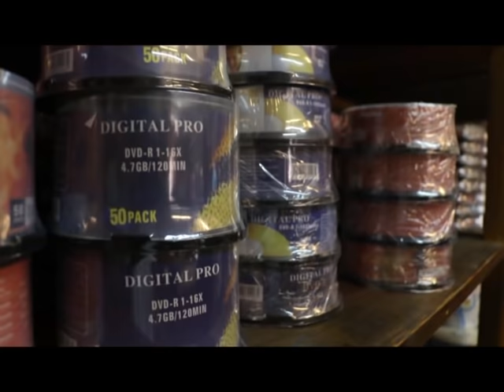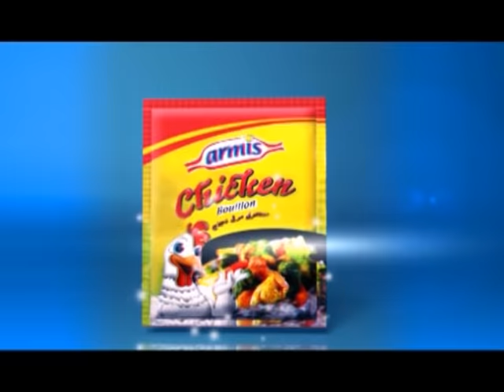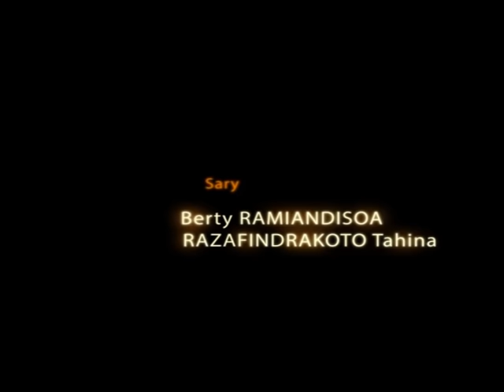JOMBILO 4 FILM Complet Version Original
Prod : Horizonfilm